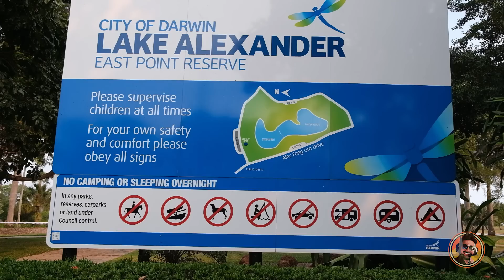TİMSAHLARIN ŞEHRİ DARWIN! DÜNYANIN EN FAZLA TİMSAHI BU ŞEHİRDE! AVUSTRALYA TURU PART 21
Merhabalar ben Barış. Avustralya'dan herkese merhaba!
Bu videoyu Avustralya'nın eyaleti Kuzey Avustralya'da çekiyorum. Çöllerin, doğal parkların, aborjin kasabalarının ve en korkutucu hayvan olan timsahların arasından geçerek bu anlarımı sizinle paylaştım. Avustralya’nın bu kısmında yer alan özellikle benim nefesimi kesen bu muhteşem doğal güzellikleri sizlerle paylaşmaya devam edeceğim. Videoları çekerken ben çok eğleniyorum umarım sizler de bana eşlik etmekten keyif alıyorsunuzdur.
Düzenli olarak gideceğim ve kamp yapacağım yerlerin videolarıyla karşınızda olacağım. Her saniyesi beni heyecanlandıran ve gülümseten bu yolda;

Videolarımı beğenerek ve paylaşarak bana destek olmayı unutmayın lütfen.

Merhaba ben Barış Recep Semiz , 2018’den beri Avustralya’da yaşıyorum. Avusturalya’da gezip gördüğüm, öğrendiğim, deneyimlediğim ve elbette eğlendiğim birçok şeyi Youtube kanalımda paylaşıyorum. Kanalımda seyahat içeriklerini, maceralarımı, deneyimlerimi, bazen günlük vloglarımı ve özellikle bilgi veren tatil-seyahat videolarımı bulabilirsiniz. Sevgiler😊